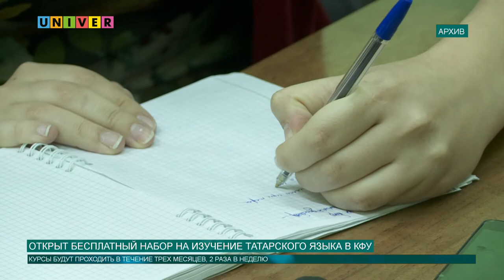ОТКРЫТ БЕСПЛАТНЫЙ НАБОР НА ИЗУЧЕНИЕ ТАТАРСКОГО ЯЗЫКА В КФУ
В Казанском университете уже с 2011 года проводятся курсы татарского языка, для широких слоев населения. В этом году вуз открывает бесплатные курсы совместно с Комиссией при Президенте Татарстана по вопросам сохранения и развития татарского языка. Все подробности далее.